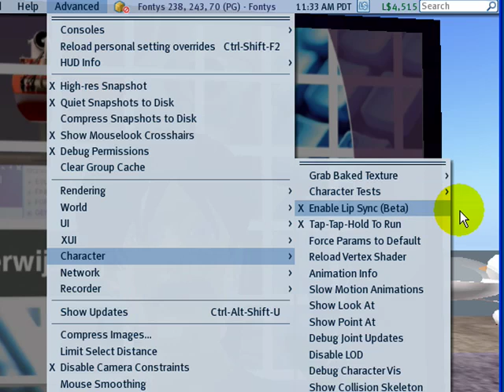Second Life Lipsync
Met ingang van versie 1.20 RC8 is het een standaard beschikbare optie